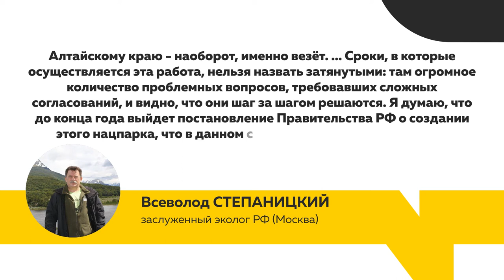«Подтолкнем»: Владимир Путин пообещал решить вопрос с созданием нацпарка «Тогул» в Алтайском крае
Владимир Путин пообещал ускорить процесс создания национального парка «Тогул» в Алтайском крае. Это произошло в ходе онлайн-встречи президента с участниками общероссийской акции «Мы вместе». Напомним: первый национальный парк в крае должны были создать еще в прошлом году. Почему активистам пришлось обратиться для решения проблемы лично к президенту?